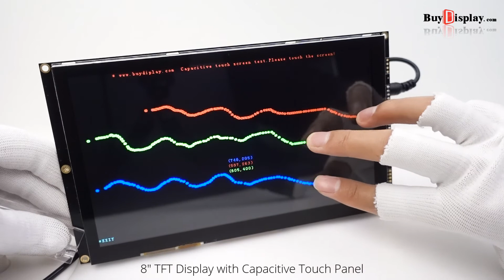Color 8"TFT Touch Shield LCD Display Module w/SSD1963 for Arduino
Description
ER-TFTM080-1 is 800x480 dots 8" color tft lcd module display with ssd1963 controller board,Optional capacitive touch panel with controller and resistive touch panel,superior display quality,super wide viewing angle and easily controlled by MCU such as 8051(C51), PIC, AVR, ARDUINO, and ARM .It can be used in any embedded systems,industrial device,security and hand-held equipment which requires display in high quality and colorful image.

It supports 6800, 8080 8-bit /9-bit/16-bit/18-bit/24-bit parallel interface.Built-in MicroSD card slot. It's optional for 4-wire resistive touch panel with controller,font chip, flash chip and microsd card. We offer two types connection,one is pin header and the another is ZIF connector with flat cable mounting on board by default and suggested.

Of course, we wouldn't just leave you with a datasheet and a "good luck!".Here is the link for 8"TFT Touch Shield with Libraries, Examples.Schematic Diagram for Arduino Due,Mega 2560. For 8051 microcontroller user,we prepared the detailed tutorial such as interfacing, demo code and development kit.